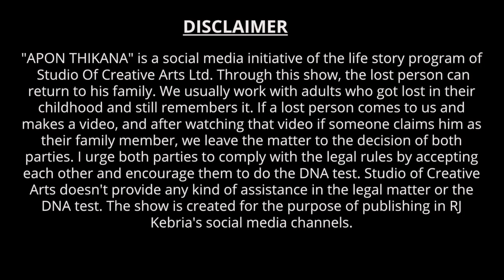দৌড় দিয়ে আকাশ ধরতে যেতো আলো ! Apan Thikana: 09 I RJ Kebria I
Alo lost her family when she was a child. She came to "Apan Thikana" to find out about her family. Apan Thikana is a social media program of Kebria Rj . Produced by Studio of Creative Arts ltd.